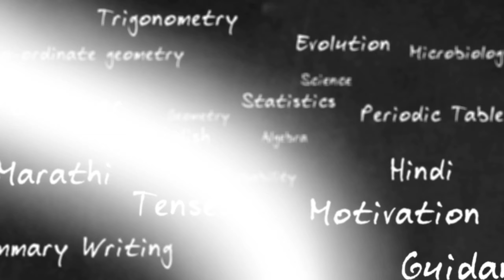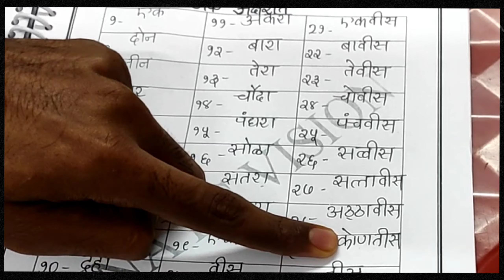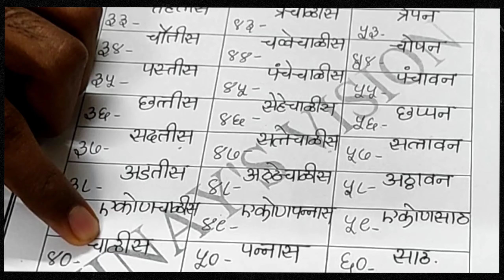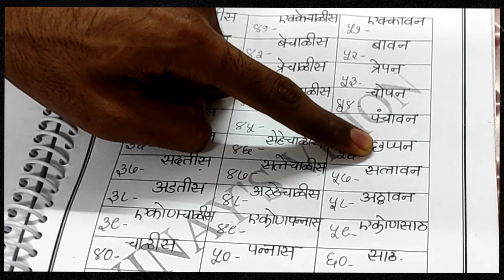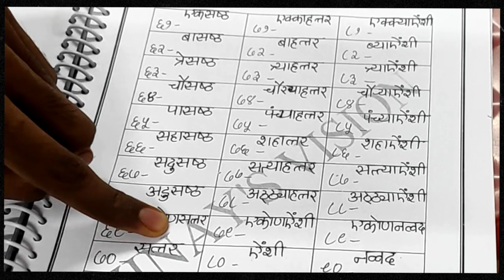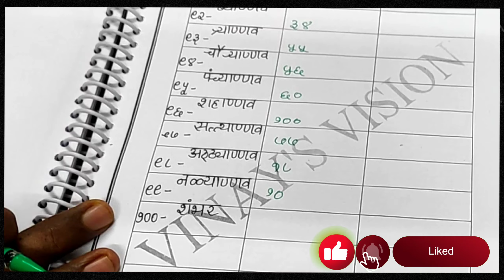marathi अंक अक्षरी |marathi number names| writing skills| Vinay's Vision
See, life is short! Shall we be friends?

If Yes is the reply for  what your Heart throb for then surely,

📸 Vinaypanekar

I'd love to read your letters! Sent it on